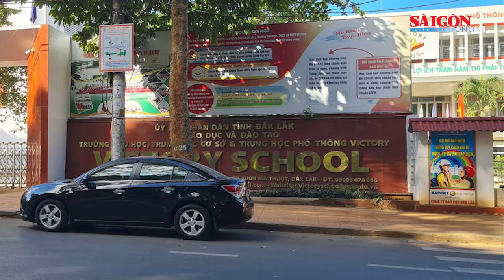18 án t:ử hình với nhóm vận chuyển, mua bán hơn 200kg ma túy xuyên quốc gia | Tin nóng 20H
Bản tin nóng 20H 11-11 có các thông tin đáng chú ý: 18 án t:ử hình với nhóm vận chuyển, mua bán hơn 200kg ma túy xuyên quốc gia; Bến Tre ghi nhận ca đậu mùa khỉ đầu tiên; Bắt nghi phạm liên quan túi chứa t:ử t:h:i giấu dưới gầm giường…